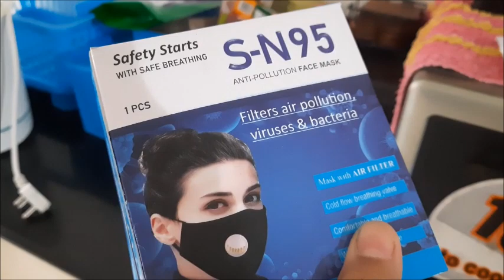Vaccination Day II Aaj Itne Dino Baad Ghar Se Bahar Nikle II